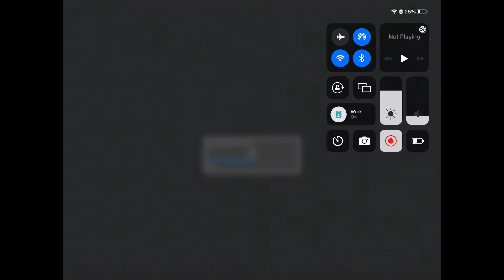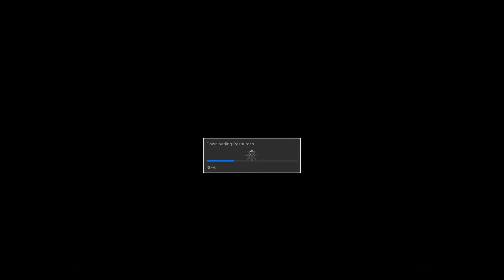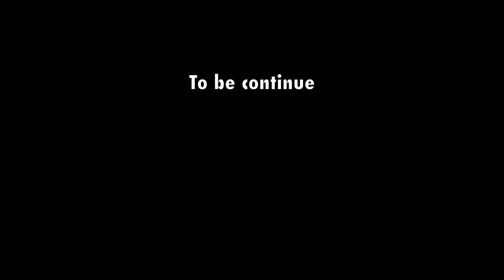Iruna online Keres origin chapter 6 episode 13 d-eclaire war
The war is spreading, we where able to not declare war until he ruined it everything. And things just gone worst…exactly how many people are going to die